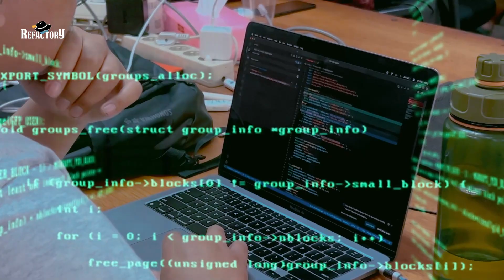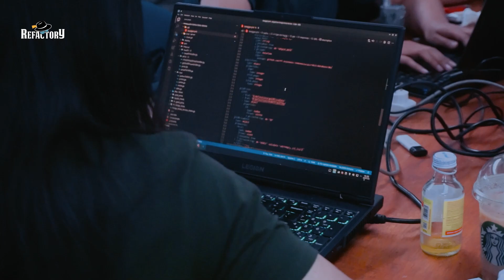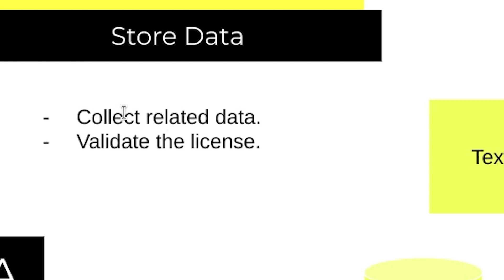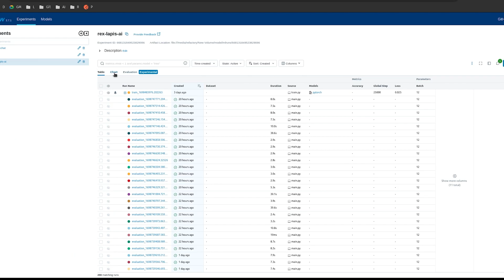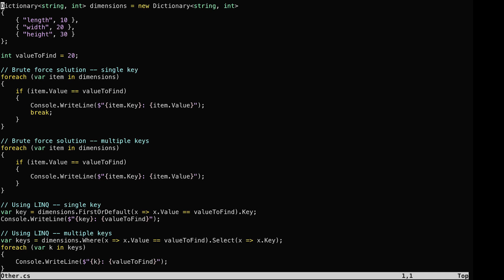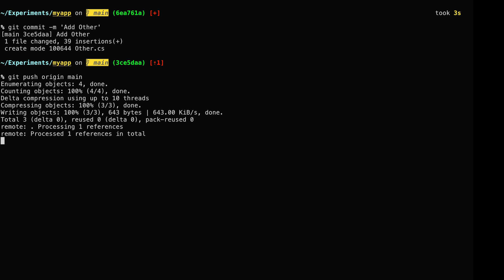Bagaimana Refactory Memanfaatkan AI | Dokumenter Video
Kami memanfaatkan AI untuk tiga hal. Pertama Code Review, AI memeriksa kode yang dibuat engineer, menemukan potensi bug dan memberikan rekomendasi perbaikan. Kedua, Appraisal: AI membantu menerjemahkan kebutuhan bisnis yang ada, menjadi spesifikasi teknis dan menjadi dasar pengembangan produk di Refactory.

Segmentasi :
00:00 Opening
01:21 Latar Belakang
02:34 Pemanfaatan AI di Refactory
03:07 Alasan Investasi di AI
06:16 Tahapan Yang Akan di Achive
07:00 Code Review Automation
08:30 Demo Code Review Automation
10:17 Closing
11:00 Credit